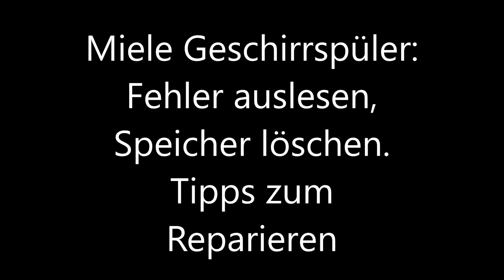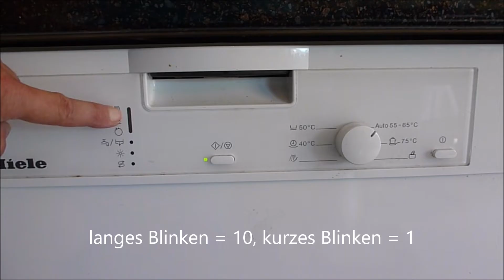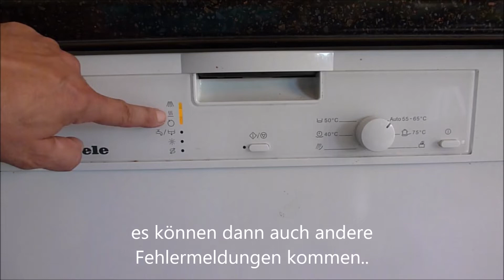Miele Geschirrspüler Fehler auslesen, Fehlerspeicher löschen, TIPPS zur Reparatur DIY reparieren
Miele Geschirrspüler G 1022 mit Fehler.
Wie wird der Fehler ausgelesen und angezeigt?
Wie wird der Fehlerspeicher gelöscht?
Die wichtigsten Fehlerursachen, Teile tauschen und reparieren